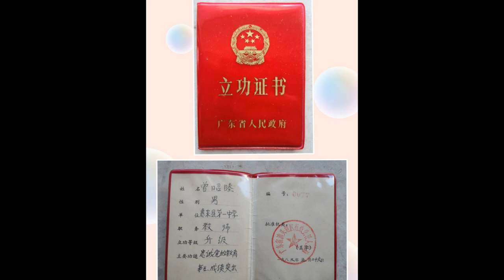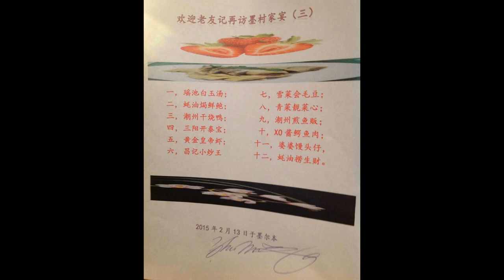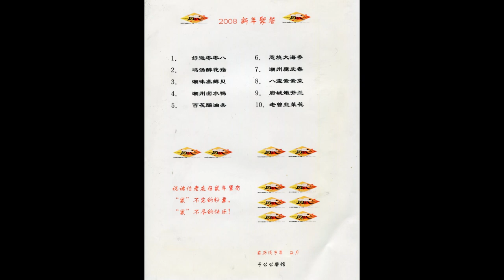Zhao Mu Zeng Photo Reflection Video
Final Version of the Reflection Video